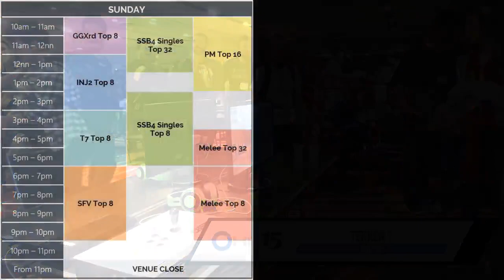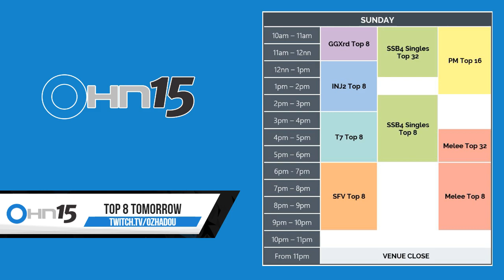OHN15 - Tekken 7 Top 32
Tekken 7 top 32 at OzHadou Nationals 15